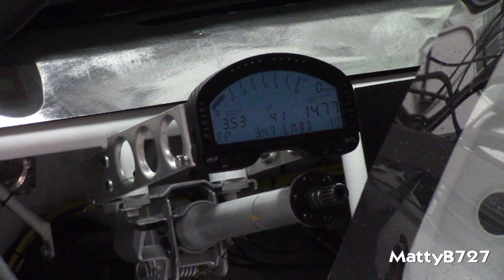Brill Steel' 620hp V8 Nissan Silvia S14 - Straight Pipe Exhaust Sound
This is the new weapon of the italian drifter Amerigo Monteverde for the 2015 season. It's a Nissan Silvia S14 tuned by Brill Steel Motorsport, that is able to produce about 620 horsepower thanks to the V8 Chevy engine swapped in it. Hope to film it in action on track as soon as possible!

- Event: Italian Drift Challenge 2015 - Presentation
- Where: Adria, Italy
- When: 1st February 2015